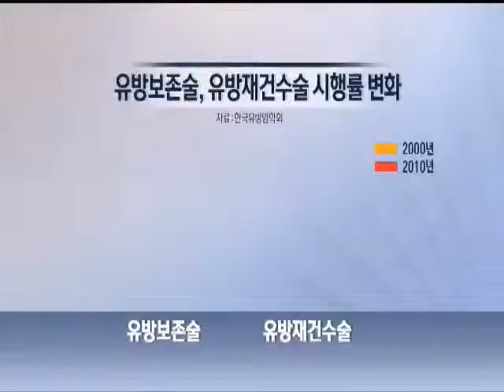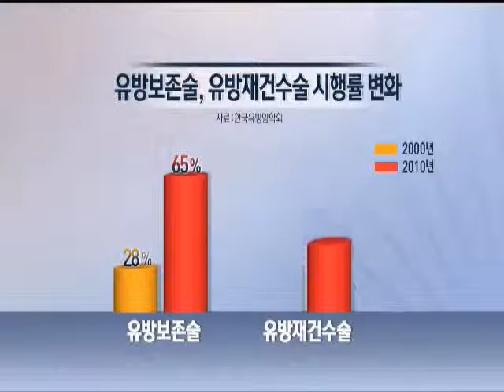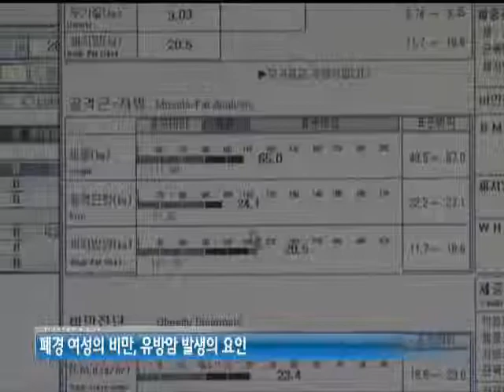'서구화되는 한국 유방암' 김성용 교수 [SBS생활경제 10/24]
[SBS생활경제 10월 24일 방영]
최근 발병과 치료 모두에서 서구화 경향이 나타나고 있는 유방암. 순천향대학교 천안병원 외과 김성용 교수와 함께 알아봅니다.

발병:
폐경 이전의 30, 40대에서 많이 발생했으나 최근 폐경이후의 50대 이상 환자가 급증. 변화의 원인은 식생활의 서구화, 늦은 결혼과 출산.

수술법:
과거 '유방 전 절제술' 시행에서 현재 '유방보존술', '유방재건술'을 주로 시행.